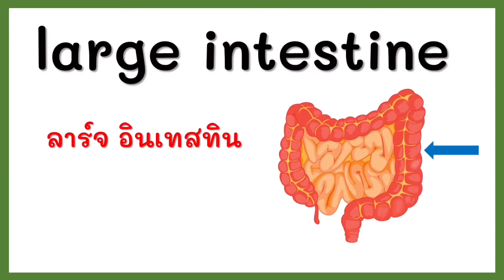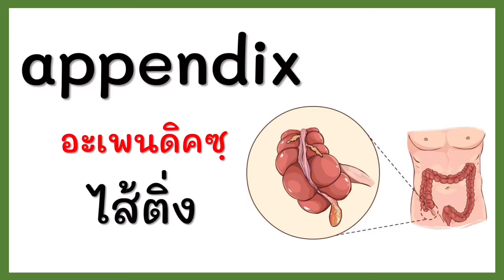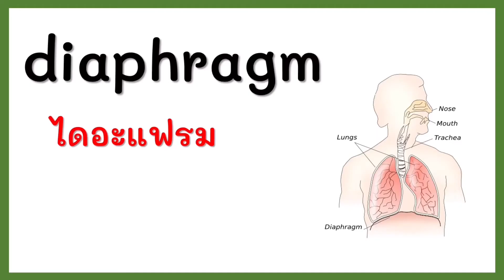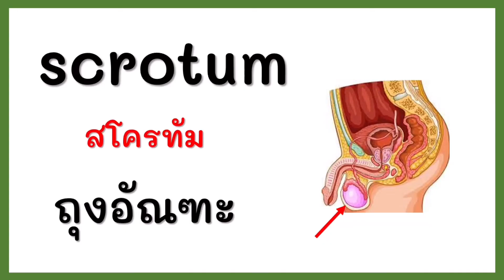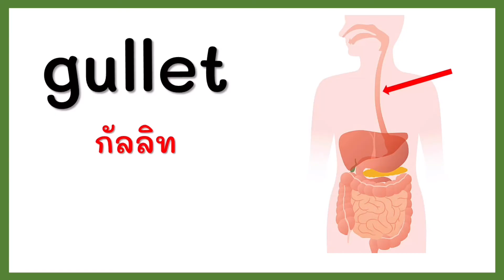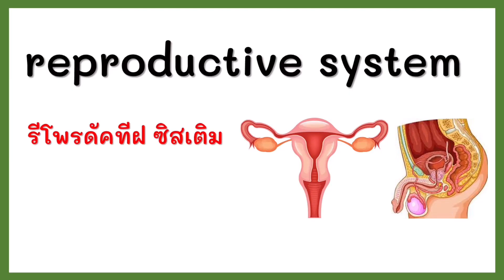อวัยวะภายในร่างกาย | Internal Organs | คำศัพท์ภาษาอังกฤษ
หลังจากที่เรารู้จักอวัยวะภายนอกไปแล้ว คราวนี้เราลองมารู้จักกับอวัยวะภายในของร่างกายกันบ้างค่ะ
บอกเลยว่ามีคำศัพท์ใหม่ๆเพียบเลย
คอมเมนท์ติชมกันเข้ามาได้นะคะ
ไปดูกันเลยจ้า